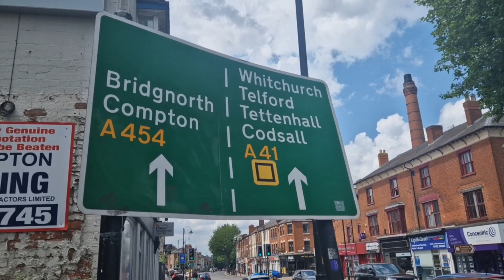LATE - Verbal Poetry (Official Video)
Introducing "Artistic Creator," a captivating 5-track EP that pushes the boundaries of musical expression and takes listeners on a thought-provoking journey through the realms of art and creativity. Produced by the mastermind Tricksta and featuring the soul-stirring vocals of the talented LATE, this EP weaves together a tapestry of innovative soundscapes and emotive storytelling.

From the very first note, "Artistic Creator" transports you into a world where imagination knows no bounds. Tricksta's meticulous production skills shine through, showcasing his ability to blend diverse genres and experiment with unconventional sounds. The EP's sonic palette ranges from atmospheric electronic textures to dynamic hip-hop beats, creating a mesmerizing backdrop for LATE's evocative vocal performance.

LATE's distinctive voice becomes the conduit for the EP's underlying themes of self-discovery, resilience, and the power of artistic expression. With heartfelt lyricism and a captivating delivery, LATE effortlessly navigates the emotional depth of each track, inviting listeners to explore their own creative journeys and embrace their inner artistic creator.

The synergy between Tricksta and LATE is palpable throughout the EP, as their artistic visions align to create an immersive sonic experience. Each track is a testament to their collaborative prowess, blending intricate melodies, introspective lyrics, and infectious hooks that leave a lasting impact.

"Artistic Creator" is not merely a collection of songs but an introspective exploration of the human spirit and its innate desire to create and inspire. It is an invitation to break free from conventional norms and embrace the boundless possibilities of artistic expression.

Prepare to embark on a transformative sonic odyssey with Tricksta and LATE as they unveil "Artistic Creator." Allow the EP to ignite your imagination, awaken your creative spirit, and leave an indelible mark on your musical journey. Open your mind, open your heart, and immerse yourself in the ethereal world of "Artistic Creator."

All tracks are produced, Recorded, and mixed by Tricksta with LATE providing all the vocals.
Artwork by LATE